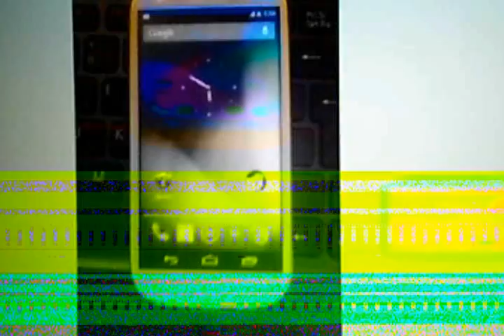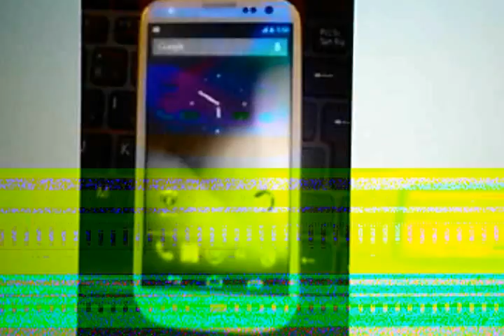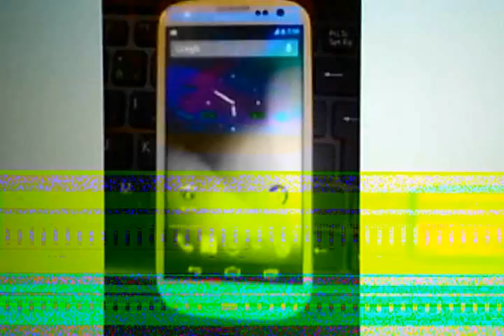Android Jellybean 4.1 running on Samsung Galaxy S3.AVI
Demo of Android Jelly Bean running on Samsung Galaxy S3 GT I9300.

Please note:: The colour problem's you see have nothing to do with the video it is some how done once uploaded to youtube sorry.